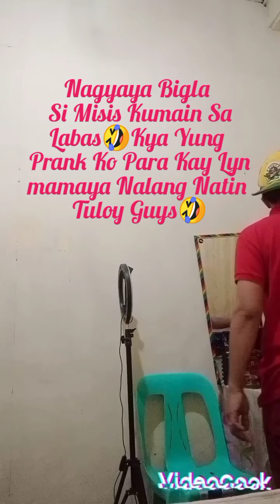IHI (Prank)🤣 Pinainom Ni Misis Sakin Ihi Ko🤮LGBT🏳️‍🌈